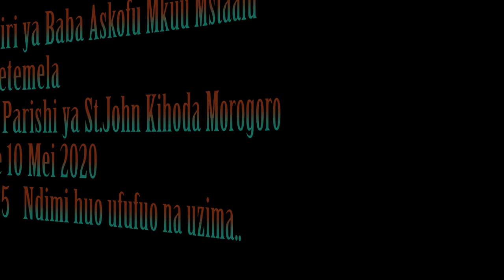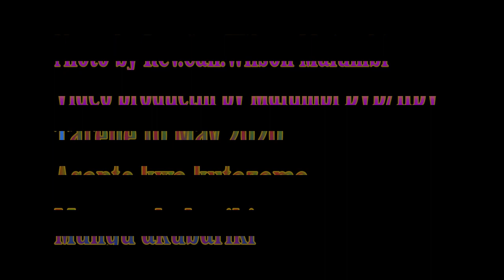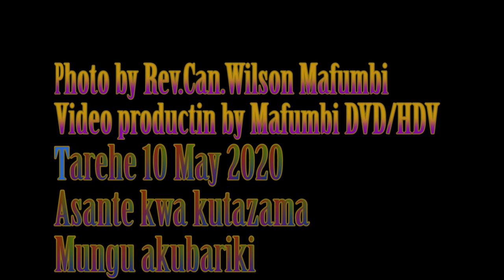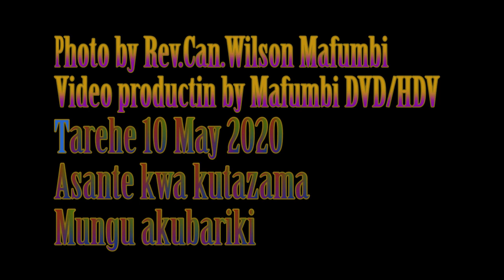Baba Askofu Mkuu Mstaafu D.Mtetemela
Mahubiri ya Baba Askofu Mkuu mstaafu katika Parishi ya St John Kihonda Morogoro tarehe 10 Mei 2020.